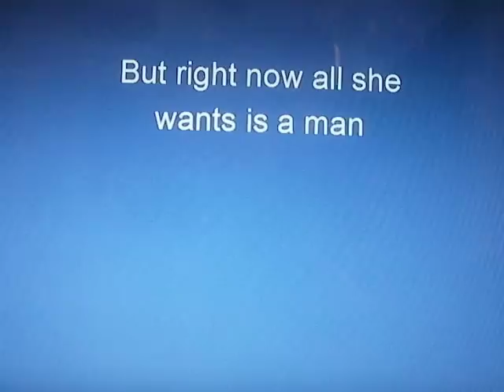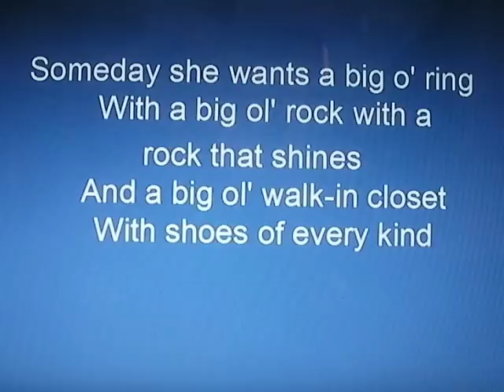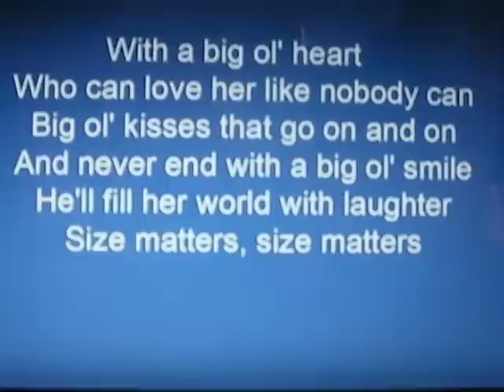Joe Nichols - Size Matters